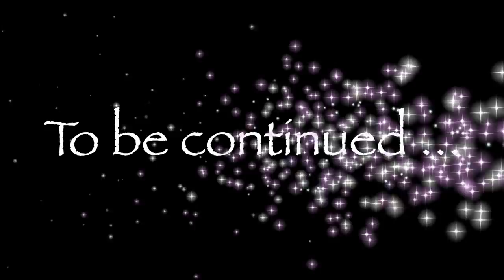Motorcycle diaries from Africa (part 2)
Imagine that you have some free time to discover one of the biggest continent in the world. The one which is the most differentiated and so distinctive comparing to others.
Here we present our big motorcycle dream which we made come true riding in 2018 around Africa on one bike. A great ride through 28 countries, seeking the adventure, experience, pople, culture, wildlife, delicious food and even more! With all these spectacular views, nature, landscapes around us, with camping life, with fires on the desert, meeting wonderful people and spending some time just next to them and with them.
That is a story about discovering, discovering yourself and the world around us. The story about having fun, learning how to live and how to appreciate what the world bring us every day.
From the Mediteeraneen Sea in Morocco, through South Africa and coming up to Egypt. A variety of climate zones, with taking what the life brought every day, in harmony with nature and the surroundings.
Let’s discover the world with us, sit comfortably in your coach, takie your phone, turn on the music and enjoy.
Now on our way from Poland to Australia on 2wheels, all the way in Asia and then Australia.
Marta and Lucas